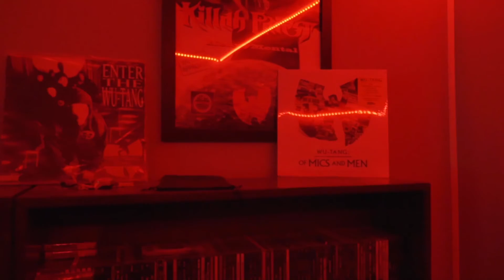Lunch Room Poetz - THE BEST Feat. DJ Mercilless (Onyx Feat. Wu Tang - The Worst Remix)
MC's: B1 The Architect, Young Stitch, Lotus James, KP, Philly Regs

Directed & Shot by Kenzo Ferrari

Audio Mixed/Mastered & Video Edited by B1 The Architect

Recorded by Jimi Dantana @ Prospektiv Music.

Titles by Matt Graham